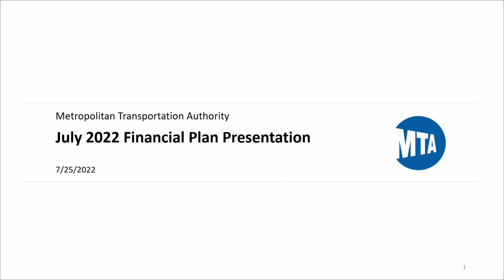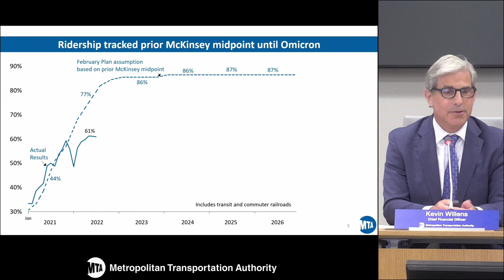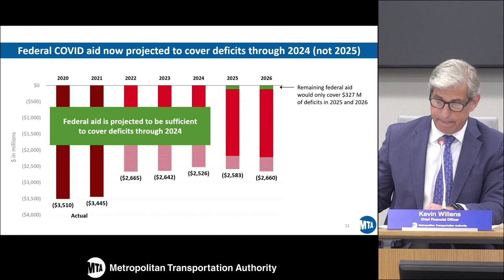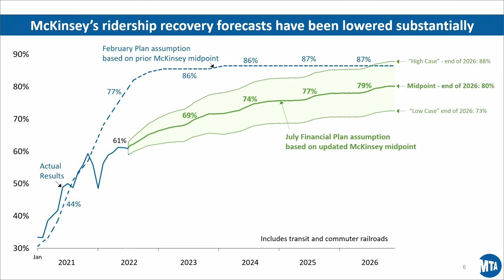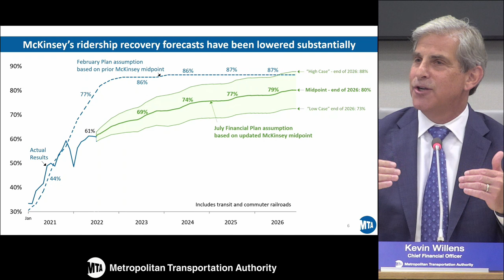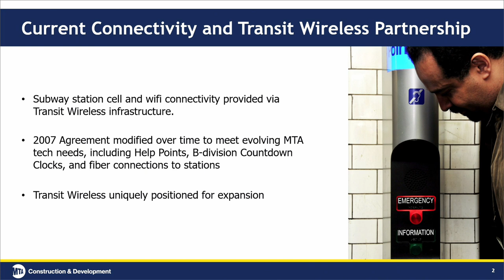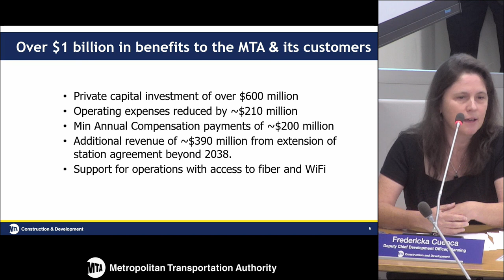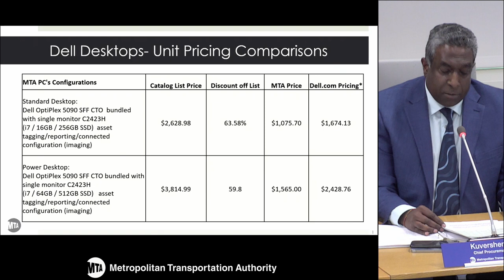MTA Board - Finance Committee Meeting - 07/25/2022